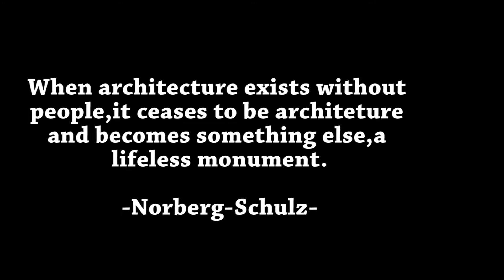Lifeless Spaces (2021) by Motselisi Mokete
A 1-minute film produced as part of the UCT- UEL workshop Portrait of a City (13 - 20th August 2021)